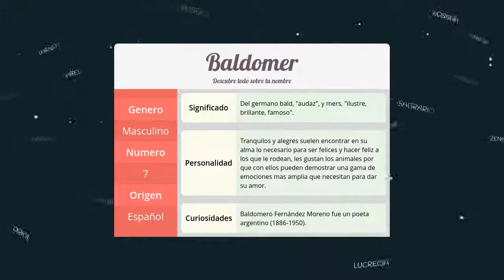Significado de Baldomer, nombre Español para tu bebe niño o niña (origen y personalidad)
Descubre el significado del nombre (Español) Baldomer y el origen de su procedencia. En la fuente original podras descubrir la personalidad y algunos datos curiosos del nombre para tu bebe.